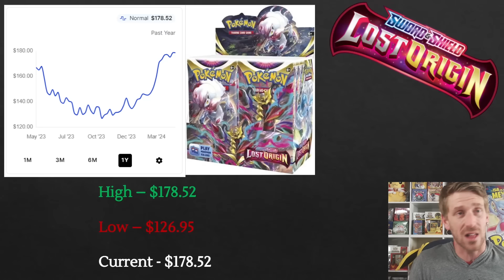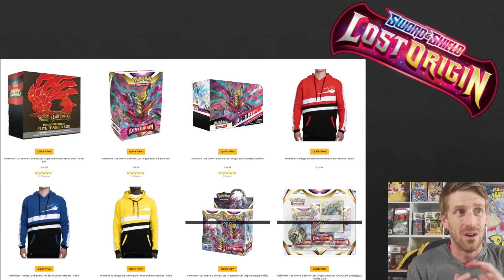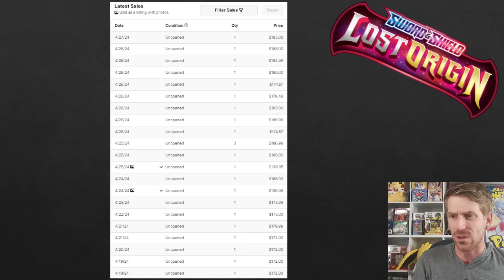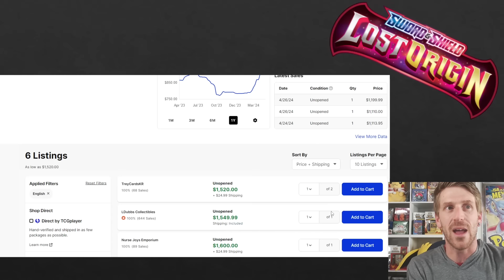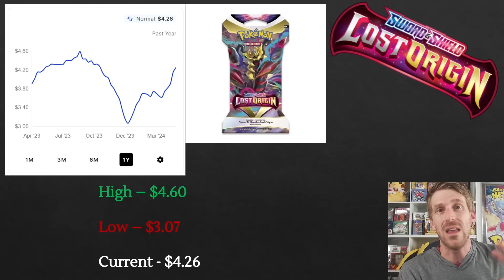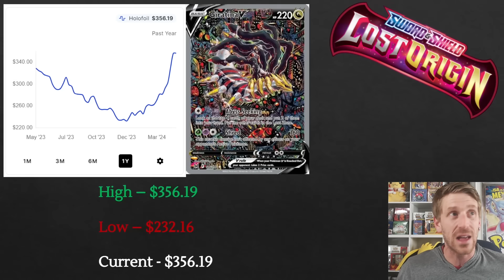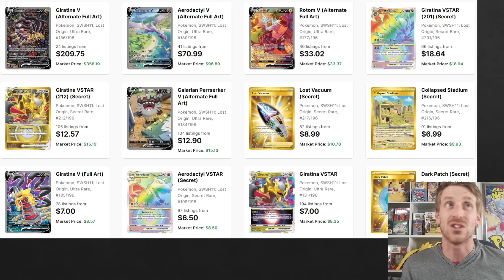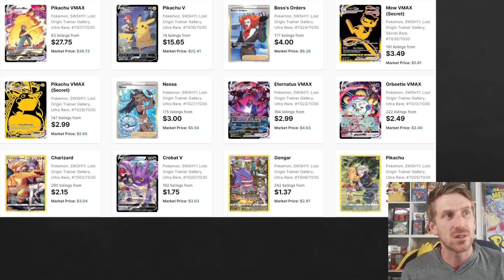Whelp...There Goes Lost Origin!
Sword and Shield Pokemon Cards have been very interesting to follow over the past few months. With little love and attention being given to the Scarlet and Violet Generation, Pokemon Card Fans seem to be returning to collecting Pokemon Cards from the Sword and Shield Generation. This is causing massive price growth in the Pokemon Card Market for both singles and sealed product.

Buyouts and Market manipulation seem to be a daily conversation piece as it seems that we are constantly encountering a new Pokemon Card Product that is exploding in price. It all started with Fusion Strike and Chilling Reign booster boxes going out of stock on the Pokemon Center website. Within days, prices increased like crazy. Then the Alternate Art Pokemon Card explosion happened as every day, a new Alternate Art seemed to spike seeing double digit growth. Recently, Astral Radiance Booster Boxes also went out of stock on the Pokemon Center website only to return a few weeks later, and now, appear to be out of stock again. Now, it seems like it is Lost Origin's turn to make an impact. Within the last week, Pokemon Card Collectors went from being able to buy Lost Origin Booster Boxes for MSRP, to barely being able to find them for under $200. Will the same trend continue for Lost Origin as we have seen from these other boxes? Let's talk about it!